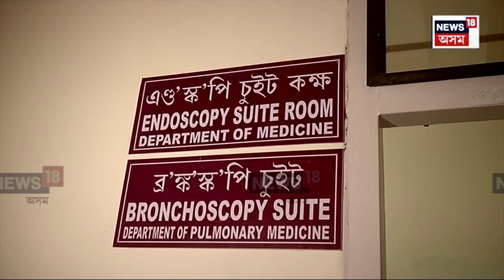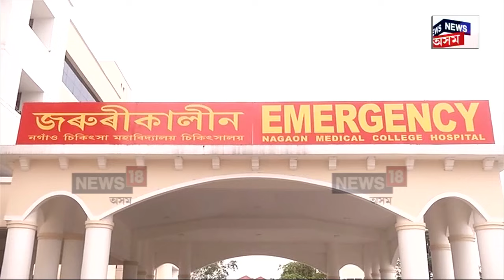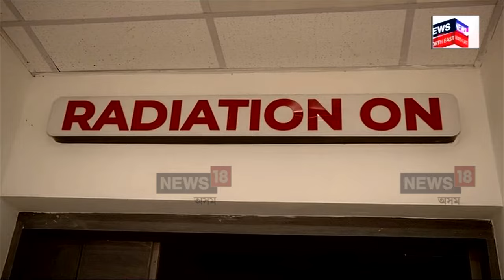NMCH News | নগাঁও চিকিৎসা মহাবিদ্যালয় চিকিৎসালয়ত আজিৰে পৰা সংযোজিত হ'ল নতুন সেৱা। N18V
NMCH News |  মধ্য অসমৰ উচ্চ চিকিৎসাৰ একমাত্ৰ প্ৰতিষ্ঠান নগাঁও চিকিৎসা মহাবিদ্যালয় চিকিৎসালয়ত আজিৰে পৰা সংযোজিত হ'ল নতুন সেৱা। এইসমূহ সেৱাই সাধাৰণ লোকক যথেষ্ট উপকৃত কৰিব বুলিও আশাবাদী চিকিৎসা মহাবিদ্যালয় কৰ্তৃপক্ষৰ।